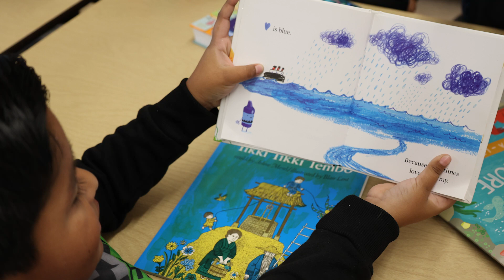Superintendents Message | Santa Delivers Toys to TK & Kinders at Dover and Stege Elementary Schools